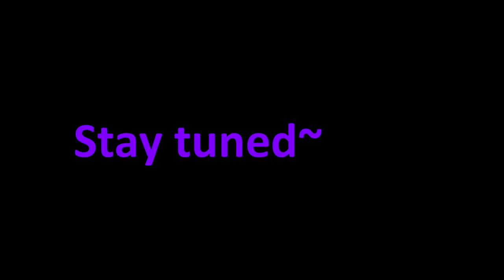Blight Plays - Darkwood - 20 - Of Course! The Incredible Edible Mushroom Woman!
In my experience, dark, scary forests are home to many secrets, some friends, perhaps a monster or two, and of course, entities as old as nature, or time itself. Let us uncover the secrets of this horrifying, spreading forest this Halloween, and see what Darkwood has hidden within the trees.